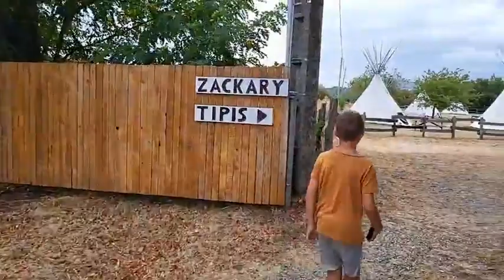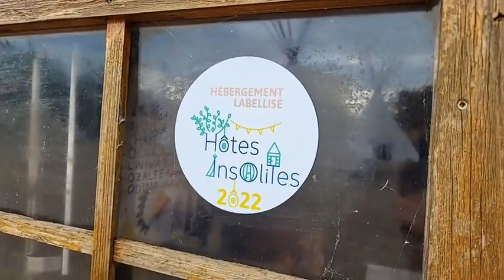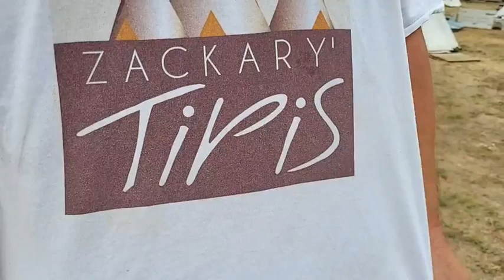La Ferme du Montet aux Salelles et préparation soirée cochon grillé puis visite de Zackary's Tipis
En direct de La Ferme du Montet aux Salelles et préparation soirée cochon grillé puis visite de Zackary's Tipis

Reportage @KWZtvLozere